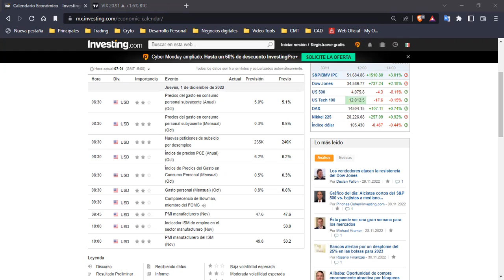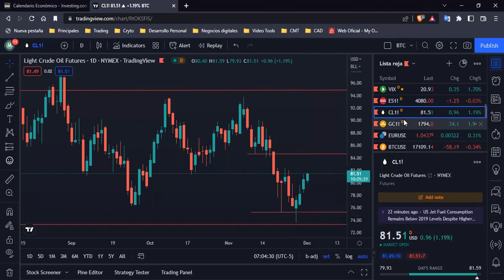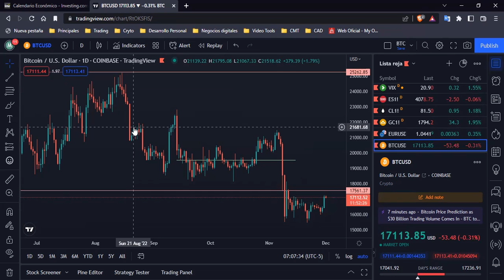Análisis de Mercado 01 12 2022 -- VIX, SP500 - Petróleo - Oro - EUR/USD -BTC 😉😃📉📈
Compartimos el nuestro análisis general de mercado de hoy 01 de Diciembre del 2022

Síguenos por Facebook e Instagram: @inversionyfuturo
Únete a nuestra comunidad en nuestro Telegram:
CUENTA FONDEADA CON DRAWDOWN ESTATICO
en Pruebas de Fondeo: INVYFUTEV
en PASES DIRECTOS: INVYFUTMQ

Contáctanos para mayor info sobre descuentas especiales